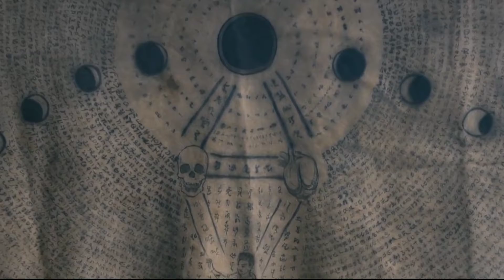Painted Skin (2012) Film Explained in Hindi | ExplainTV